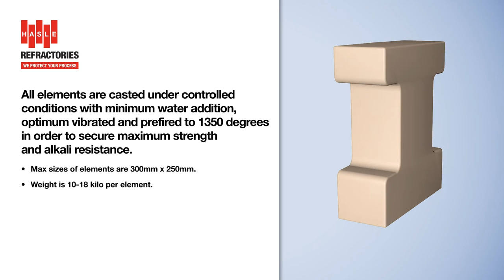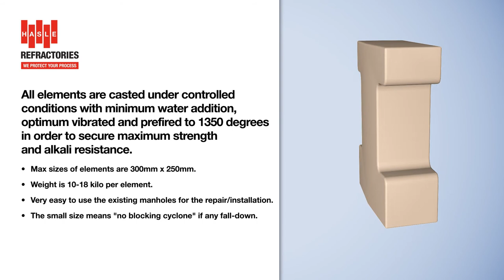Ceramic vortex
HASLE CVF Gen 3 - Handling harsh operating conditionsact cyclones